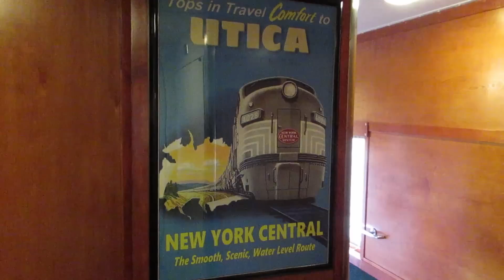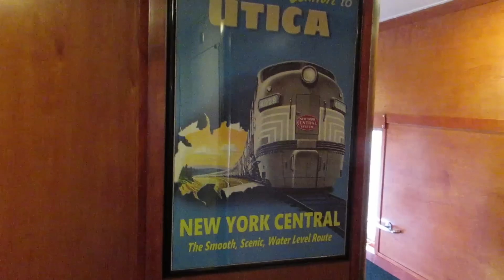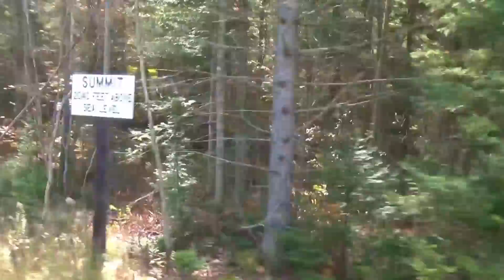"1st Revenue Run in 42 Years!" Utica-Tupper Lake NY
Ride along on Adirondack Railroad's "High Peaks Limited," the first revenue passenger train to the Adirondack Mountain town of Tupper Lake NY in 42 years. This historic trip took place on October 16, 2022 and originated in Utica, 107 miles to the south.

Tupper Lake had not seen a passenger train in revenue service since August 1980.